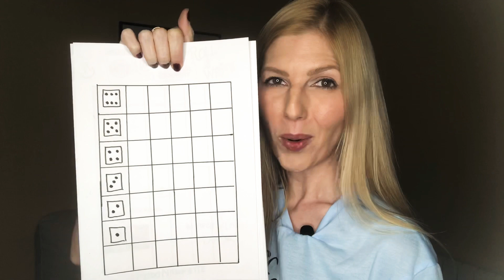¿Cómo hacer juegos para niños en inglés? ¡Te enseño a crear mis Roll Games!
Vamos a hacer que los niños practiquen inglés divirtiéndose con estos juegos que, no requiren más de un par de minutos de preparación, y se pueden adaptar a letras, palabras, números, formas... ¡Lo que quieras!